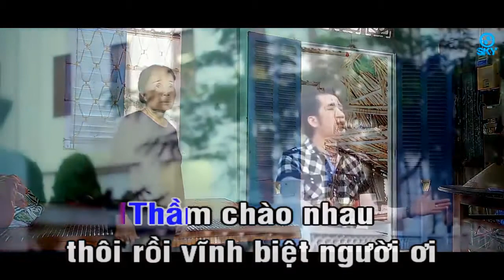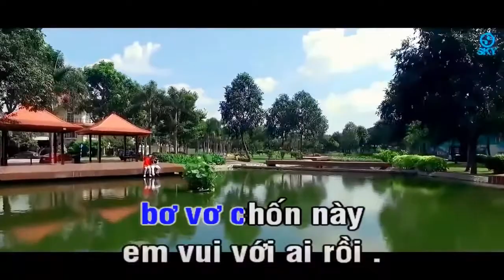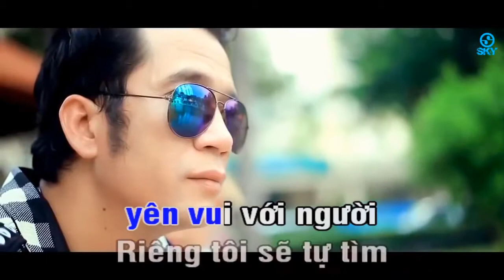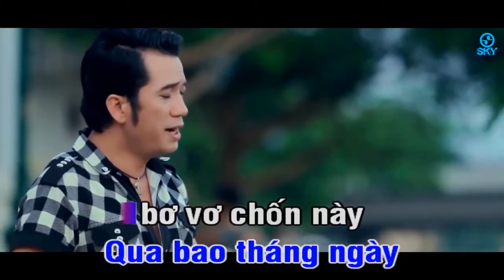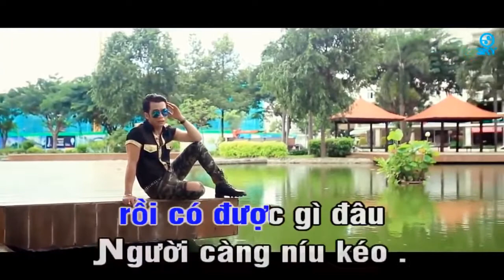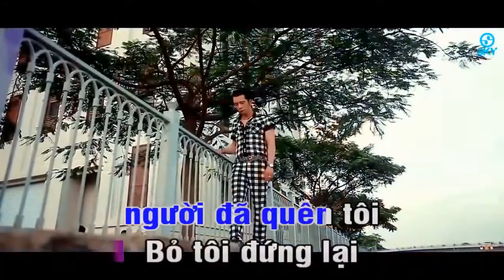Karaoke Đoạn Tuyệt Huỳnh Nhật Huy Beat Gốc Tone Nam